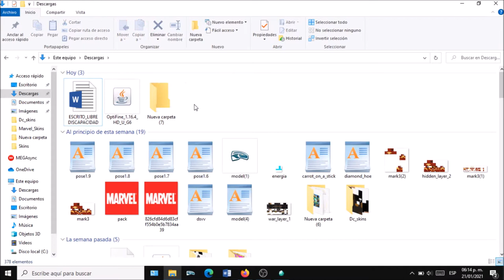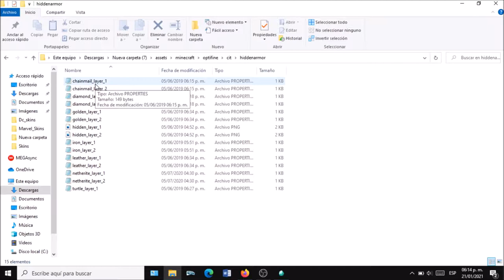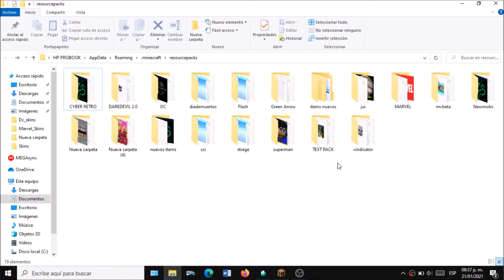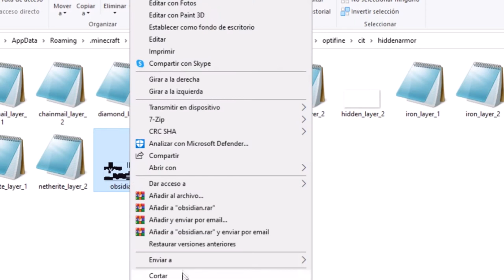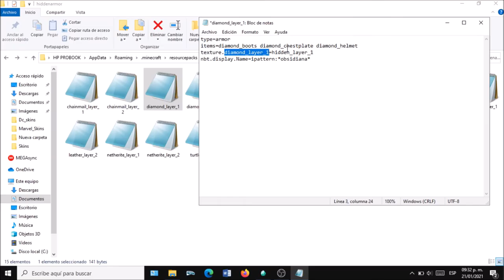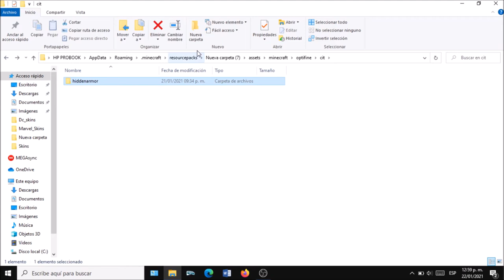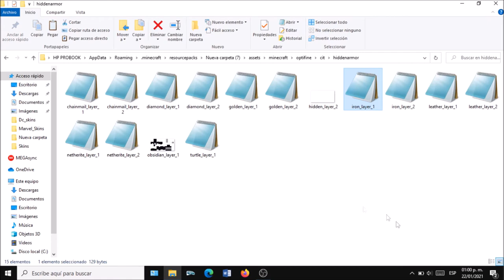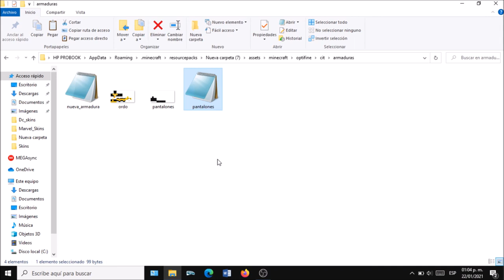COMO AGREGAR NUEVAS ARMADURAS CON UN PAQUETE DE TEXTURAS [OPTIFINE] EN MINECRAFT 1.16 JAVA EDITION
AQUI LES DEJO ALGUNAS TEXTURAS QUE SE VEN EN EL VIDEO, LA MAYORIA LAS HICE YO Y OTRAS SON DE LA PAGINA DE NOVA SKIN: